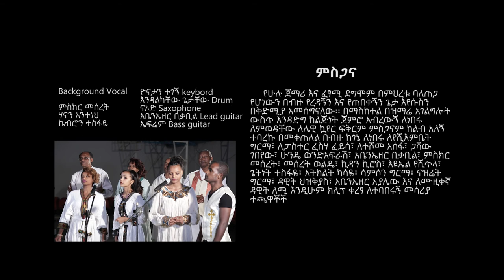Samuel Girma (Kesentu Tebeko) 2018 Square Pictures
Samuel Girma (Kesentu Tebeko)
Music arrangement Dawit Lemi
Square pictures